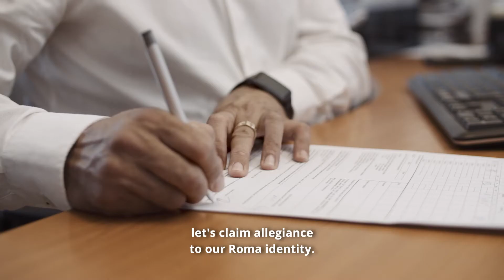Ensuring full participation of Roma in the 2021 assisted census in Slovakia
The campaign „Hrdí Rómovia na Slobodnom Slovensku“ is an initiative of the Roma Initiatives Office of the Open Society Foundations, in partnership with the European Roma Institute for Arts and Culture (ERIAC), with the participation of Roma-led civic initiative Opre Roma. The campaign forms part of the „Proud Roma Free Europe“ transnational campaign which aims at mobilising Roma communities across Europe to publicly declare their ethnic identity in the national censuses organised in 2021 and 2022 across the continent.